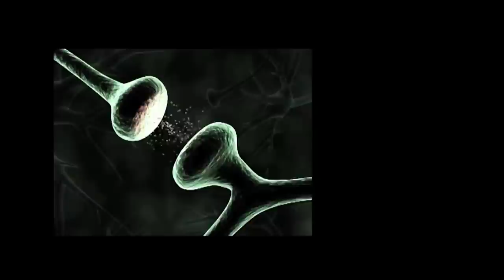Tripzone - Fly Pelican Fly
This one is dedicated to all the Pelican's that Fly ;)